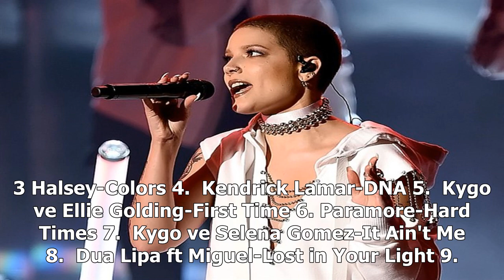Vatan artı - en komik capsler, en komik gifler, eğlenceli testler